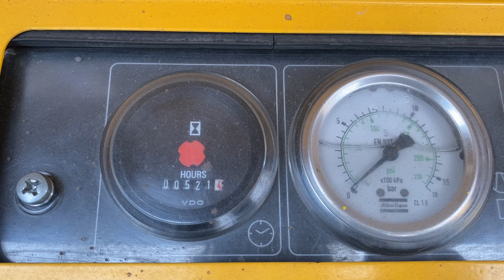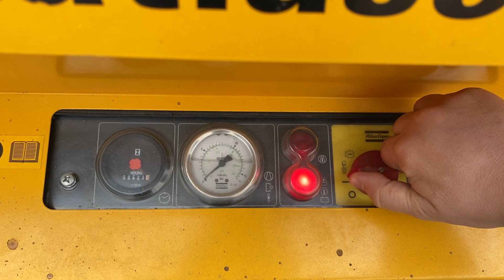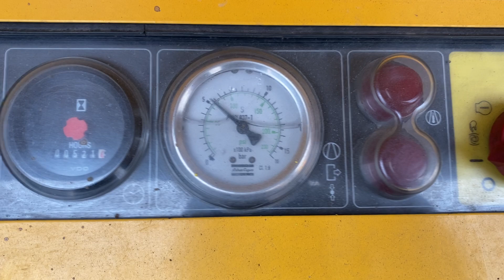Компрессор дизельный Atlas Copco XAS 47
Предлагаем дизельный компрессор б/у Атлас Копко XAS47. Наработка всего 520 моточаса. Также в наличии дизельные БУ компрессора производительностью до 25 м3/мин, есть специальные компрессорные установки для буровых.